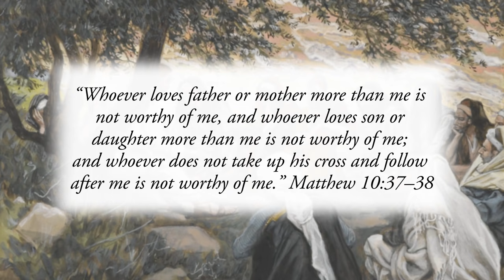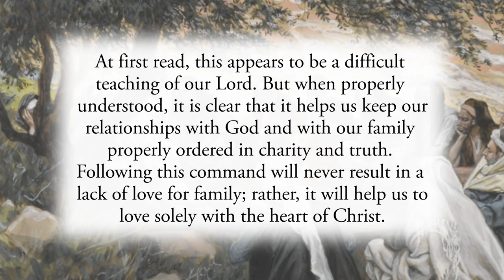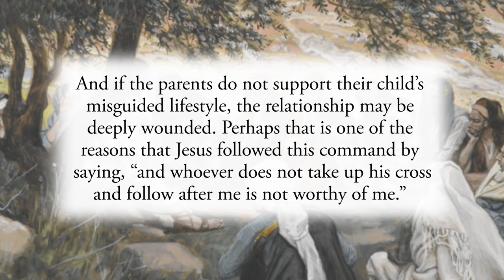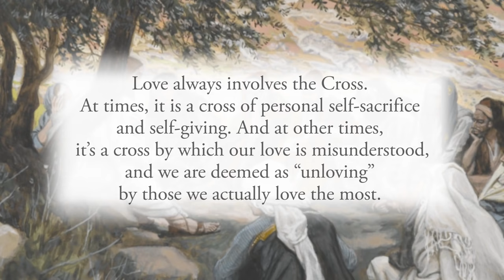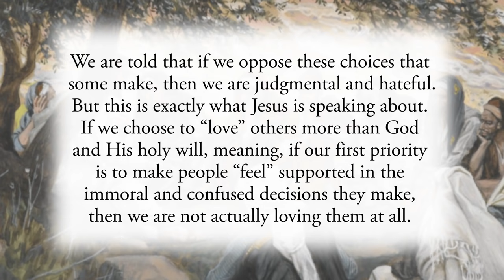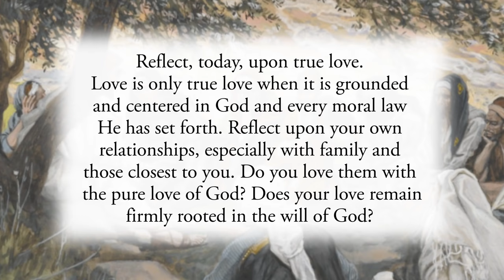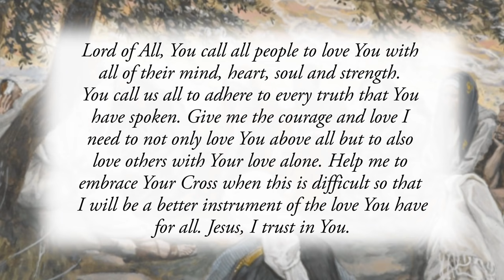Authentic Love - Monday, July 12, 2021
Daily Gospel Reflection for Monday, July 12, 2021

“Whoever loves father or mother more than me is not worthy of me, and whoever loves son or daughter more than me is not worthy of me; and whoever does not take up his cross and follow after me is not worthy of me.” Matthew 10:37–38

At first read, this appears to be a difficult teaching of our Lord. But when properly understood, it is clear that it helps us keep our relationships with God and with our family properly ordered in charity and truth. Following this command will never result in a lack of love for family; rather, it will help us to love solely with the heart of Christ.

What does this teaching of Jesus require of us? Simply put, if a family member, or anyone else, imposes expectations on us that are contrary to the will of God, then we must choose the will of God over those other expectations. To understand this more clearly, think about how one might choose to love “father or mother” or “son or daughter” more than God. Say, for example, that a child chooses to go astray in their moral or faith life, and they want their parents to support them in their sin. But the parents remain firm in their moral convictions and, out of love, offer no support for the immoral lifestyle their child has chosen. This would become especially difficult for the parents if the child becomes angry and criticizes the parents, with the claim that the parents are being judgmental and are lacking in love. What the child is actually requesting is “Mom and dad, you must love me more than God and His laws.” And if the parents do not support their child’s misguided lifestyle, the relationship may be deeply wounded. Perhaps that is one of the reasons that Jesus followed this command by saying, “and whoever does not take up his cross and follow after me is not worthy of me.” Love always involves the Cross. At times, it is a cross of personal self-sacrifice and self-giving. And at other times, it’s a cross by which our love is misunderstood, and we are deemed as “unloving” by those we actually love the most. When parents truly love their child, they will care first and foremost for their child’s eternal salvation and moral living, and they will not choose “friendship” with their child over truth.

Reflect, today, upon true love. Love is only true love when it is grounded and centered in God and every moral law He has set forth. Reflect upon your own relationships, especially with family and those closest to you. Do you love them with the pure love of God? Does your love remain firmly rooted in the will of God? Or do you, at times, choose to compromise the truths of faith and morality so as to appease the misguided expectations of others. Kindness, gentleness and compassion must always be present. But moral truth must also be just as present and must be the foundation of every virtue we exercise in our relationships with everyone. Do not be afraid to love others exclusively with the mind and heart of God. Doing so is the only way to have true love for everyone in your life so as to help save their souls.

Lord of All, You call all people to love You with all of their mind, heart, soul and strength. You call us all to adhere to every truth that You have spoken. Give me the courage and love I need to not only love You above all but to also love others with Your love alone. Help me to embrace Your Cross when this is difficult so that I will be a better instrument of the love You have for all. Jesus, I trust in You.

CHAPTERS:
0:00 Beginning
0:18 Scripture Quote
0:38 Daily Reflection
4:49 Final Meditation
6:05 Closing Prayer